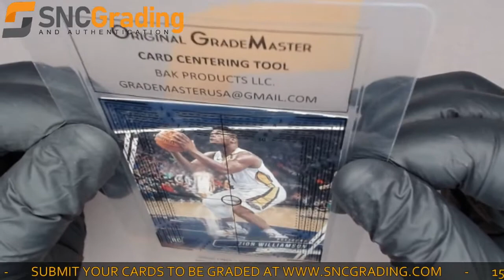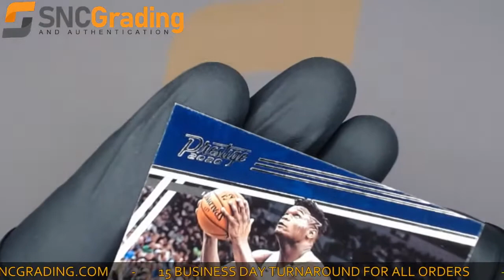SNC Grading:2020 Panini Chronicles Prestige Zion Williamson #60 Rookie Card Review(1624461636969)